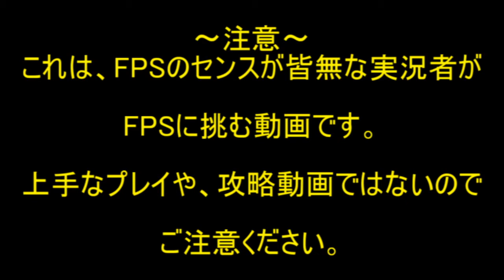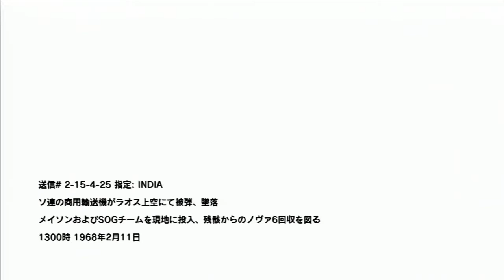【COD:BO キャンペーン】センス0が戦場を追体験していく#12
前回のアンケートの結果、編集が雑でも良いから上げるという意見が勝ったので、さっそくアップロードです。10月中に全て排出する予定です。ただ、テストもあるのでどうなることやら...

効果音：魔王魂様からお借りしました。